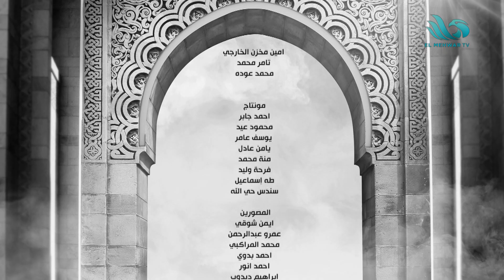الحلقة الكاملة من برنامج "الحياة أخلاق" بتاريخ 12 أكتوبر 2024